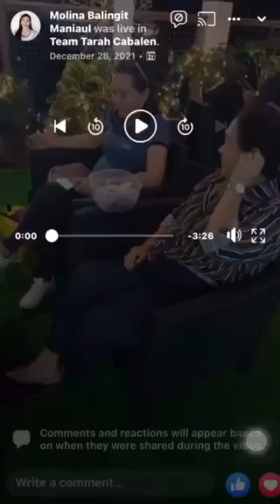Lomy's birthday at rooftop with Team Tarah Cabalen